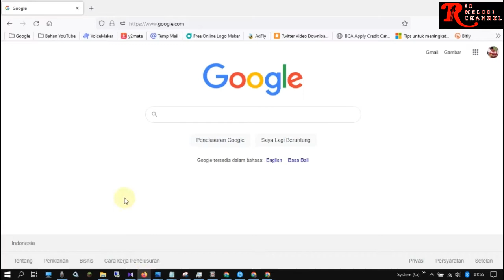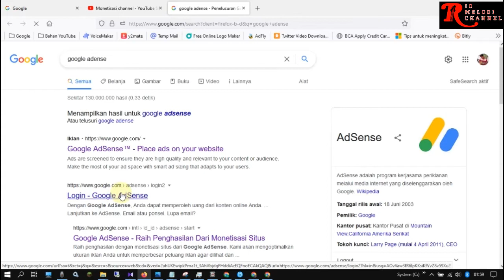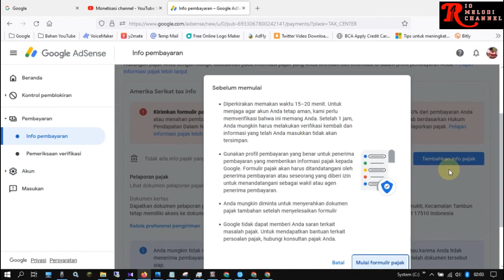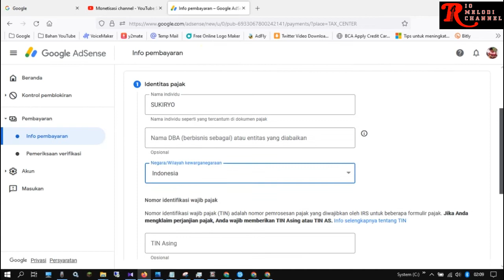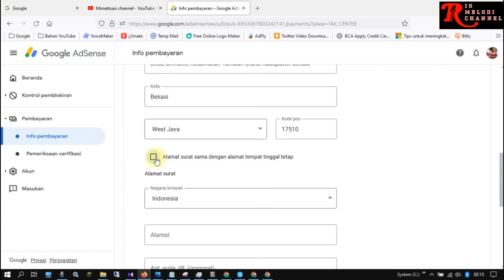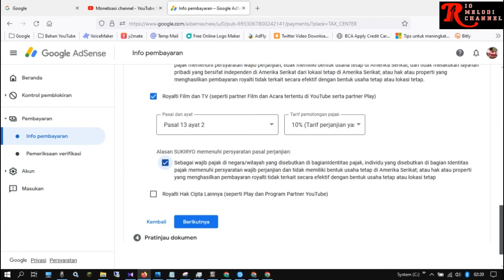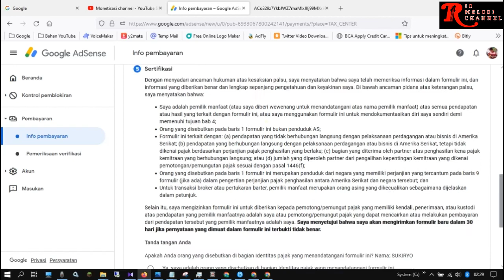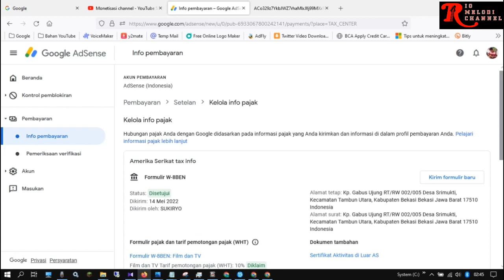CARA MENGISI FORMULIR INFO PAJAK AMERIKA SERIKAT DI GOOGLE ADSENSE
Divideo ini Saya memberikan tutorial panduan lengkap cara mengisi formulir info pajak Amerika Serikat di Google Adsense dari awal sampai disetujui.
Bagaimanakah cara mengisinya...???
Tonton videonya sampai selesai dan jangan diskip.